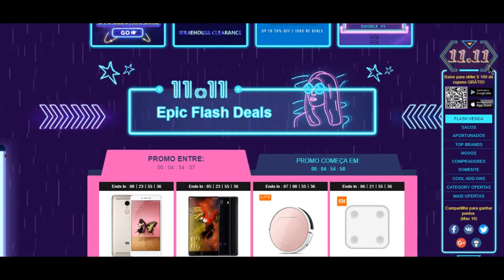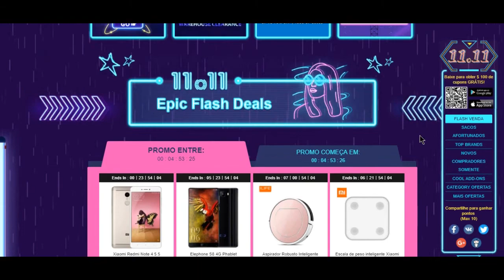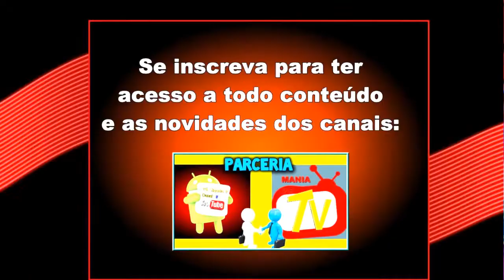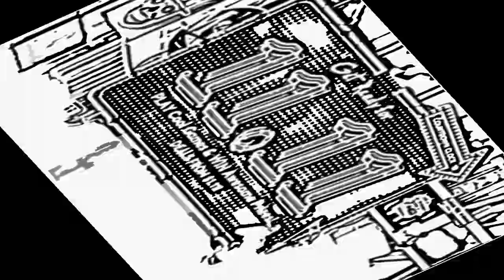CONHEÇA A BLACK FRIDAY DA CHINA QUE TEM DESCONTOS DE ATÉ 80% - VENHA VER A 11:11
ABAIXO SEGUE LINK PRA VOCÊ CONHECER BLACK FRIDAY DA CHINA QUE TEM DESCONTOS DE ATÉ 80%  :